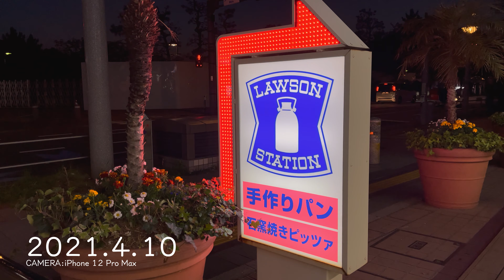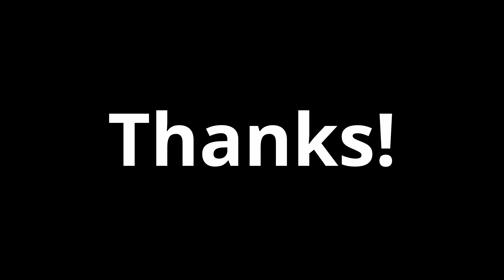新社会人向け：保険選び、ここもチェック！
‹概要›
先日購入したtownew全自動ゴミ箱の1つ目のカートリッジがなくなりました。FP小話は保険料と保険金だけでなく、アレもチェックして欲しいというお話です。

‹目次›
0:00 FP小話（保険選び、ここもチェック！）
3:01 夫による晩ご飯の買い出し
3:47 townew全自動ゴミ箱その後
5:35 エンディング（本日購入したデザート）

■townew 全自動ゴミ箱 アマゾンオリジナルセットT1-AZ（Amazon）

‹昨年同日更新の動画›